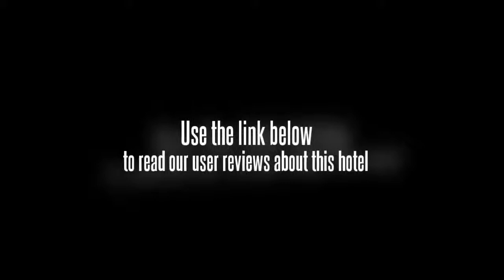Joyful City Hotel 2